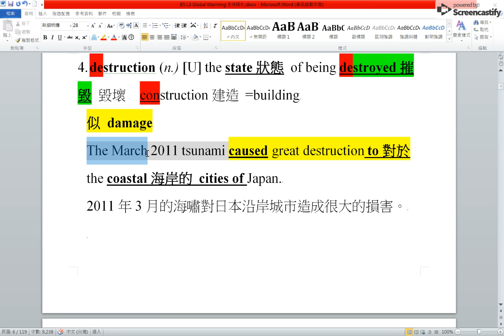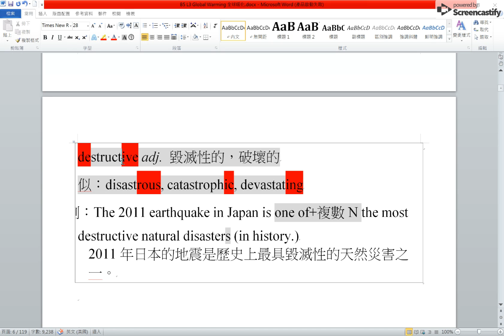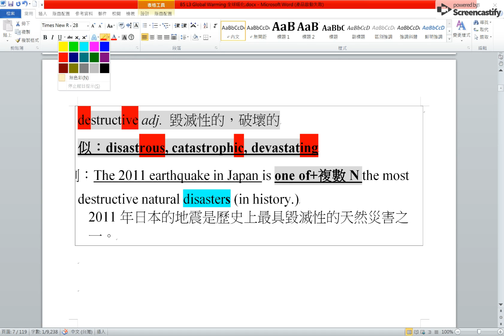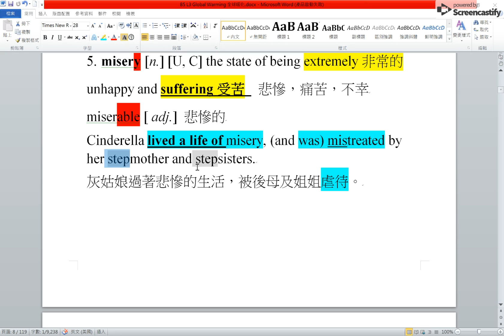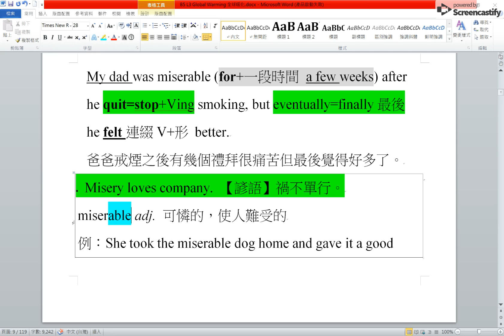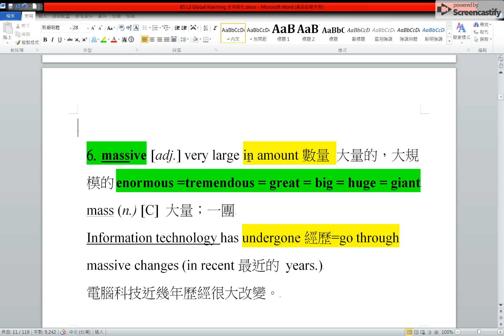4. destruction /5. misery